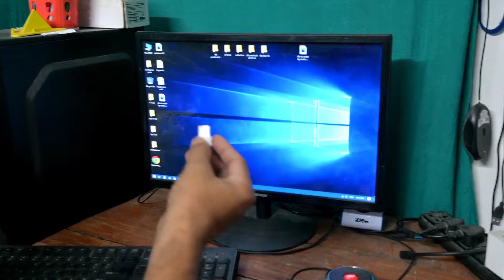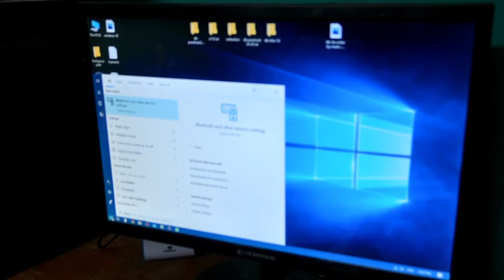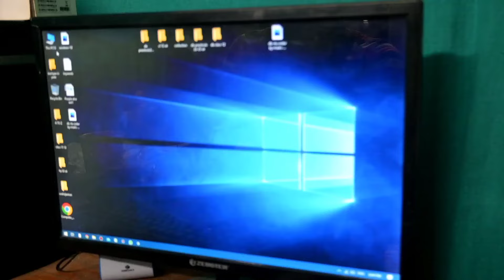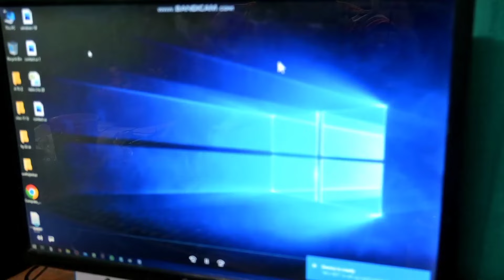कंप्यूटर को ब्लूटूथ स्पीकर कैसे कनेक्ट करे| Computer Me Bluetooth Speaker Kaise Connect Kare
Namaste Dosto Aaj is video me bataya hu ki कंप्यूटर को ब्लूटूथ स्पीकर कैसे कनेक्ट करे| Computer ko Bluetooth Speaker Kaise Connect Kare .agar app nahi jante hai to video ko last tak jarur dekhe.

कंप्यूटर में ब्लूटूथ कैसे चालू करें?
ब्लूटूथ स्पीकर कनेक्ट कैसे करें?
ब्लूटूथ कनेक्ट क्यों नहीं हो रहा है?
कंप्यूटर स्पीकर को मोबाइल से कैसे कनेक्ट करें?
How do I use a Bluetooth speaker with my computer?
How do I get my computer to recognize my Bluetooth speaker?
Why won't my Bluetooth speaker connect to my computer?
How do I pair a Bluetooth speaker?
Can a PC receive Bluetooth audio?
Does my PC support Bluetooth audio?
Why is my Bluetooth not finding speaker?
Why is Bluetooth not finding devices?
Why can't I find my speaker on PC?
How do I enable my Bluetooth on my PC?
Can you use Bluetooth speakers as PC speakers?
Does every PC support Bluetooth?
How do I connect my speakers to my desktop?
Mithilesh online gyan

Social IDs.